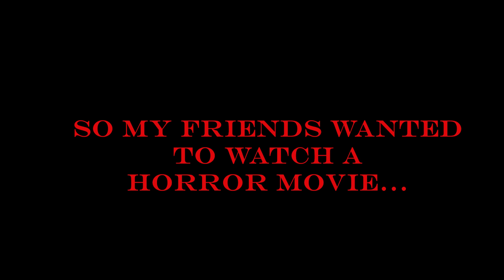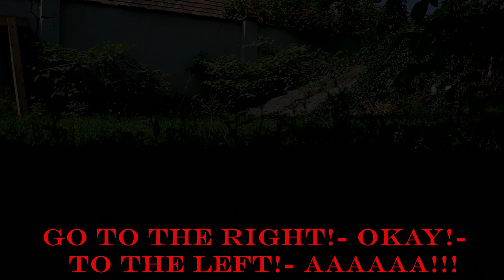IN THE TALL GRASS_short finger movie (A magas fűben)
We wanted to watch a horror movie, but after this movie we got inspired.